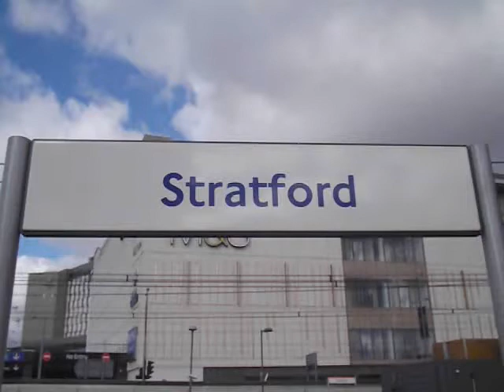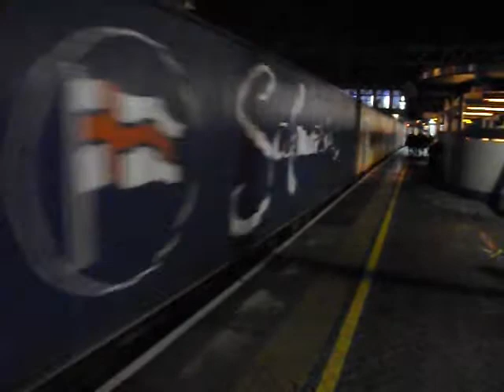Freight Trains at Stratford 13 March 2013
Two freight trains at Stratford in East London on Wednesday 13 March 2013- one in the morning, and one after dark in the evening.